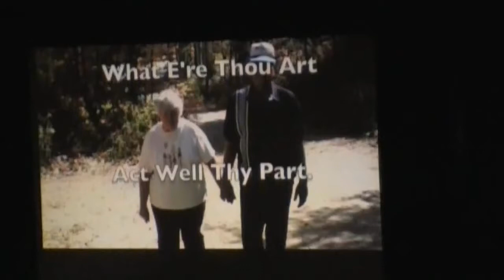Utah Pipe Band Part 2 David Barclay Memorial Concert 2012